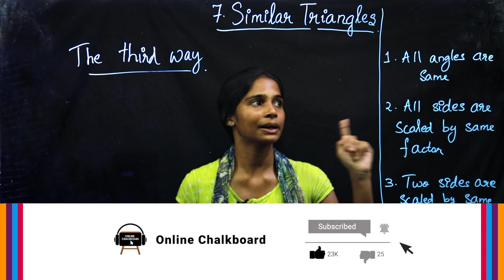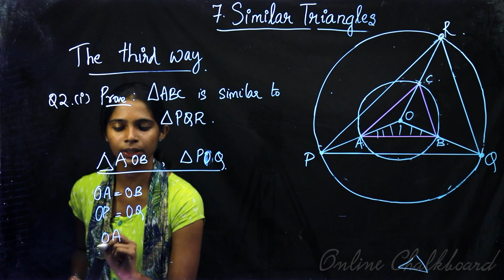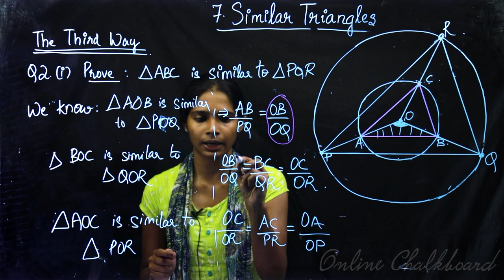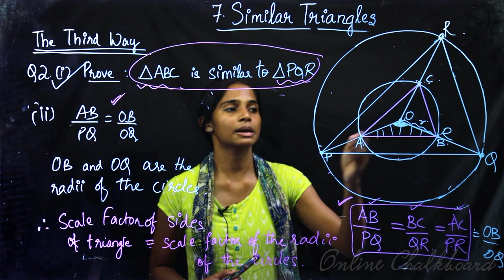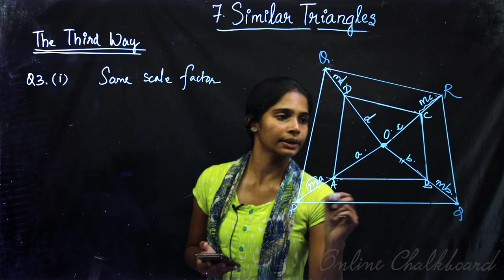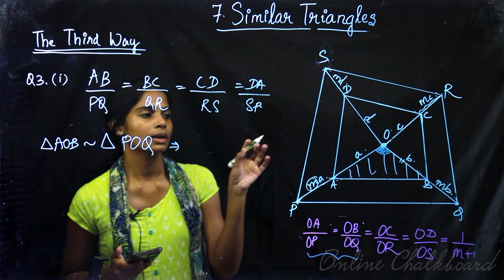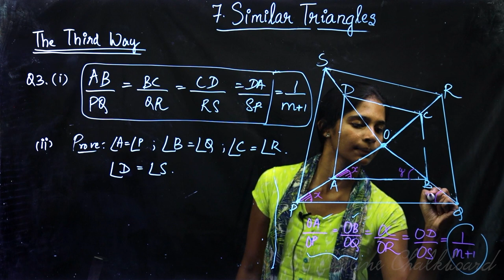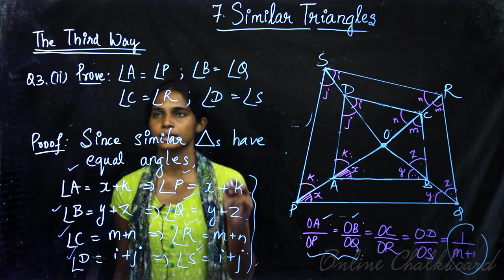Class 9 | MATHS | Chapter 7 - SIMILAR TRIANGLES - Part 6 | SCERT | Kite Victers | HARSHA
Play List :-

Online Chalkboard